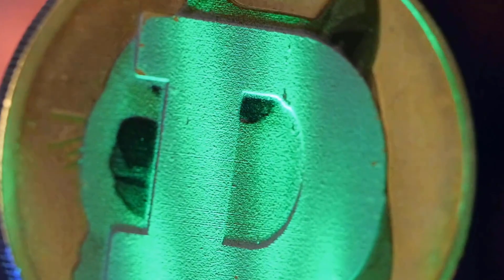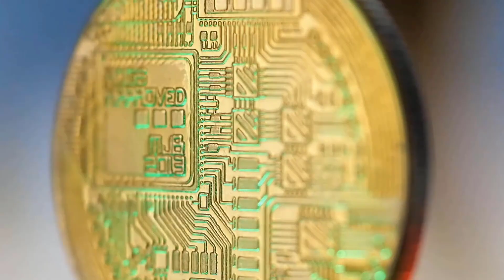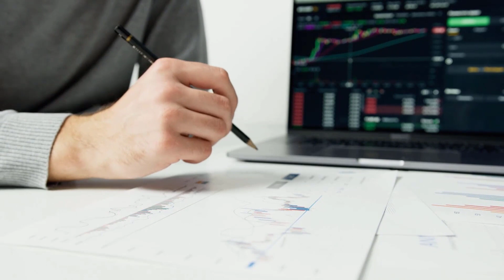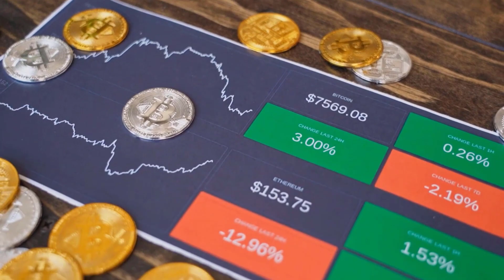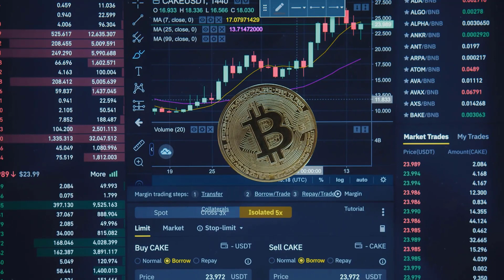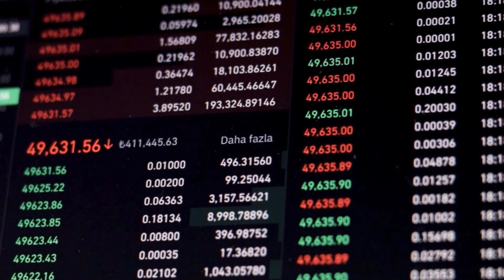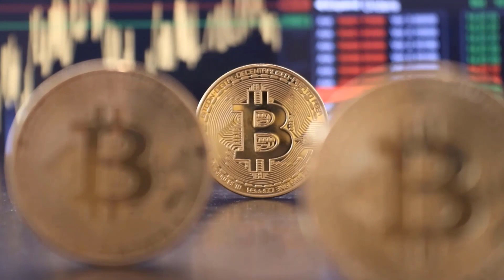ETH WILL X7000 HERE'S WHEN - ETHEREUM PRICE PREDICTION 2023